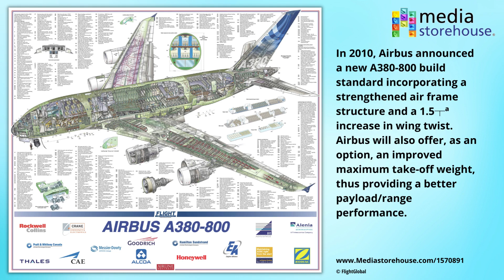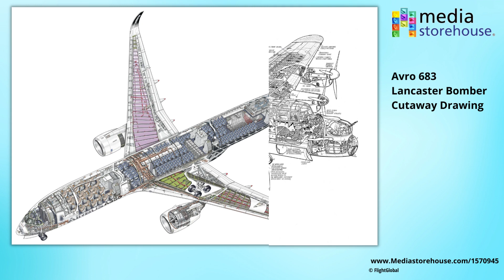A small collection of thousands of cutaway images that we have available to buy as Wall Art.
A small collection of thousands of cutaway images that we have from Flight Global available to buy as Framed Prints, Photos, Posters, Jigsaws and lots of other Photo Gifts.  Including drawings of Boeing, Airbus, Insitu, EuroFighter, Concorde, Avro and Rols-Royce.